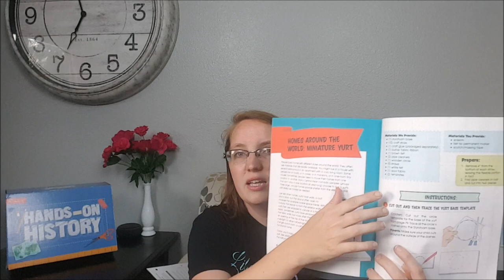BRINGING HISTORY ALIVE || USING HANDS ON HISTORY PROJECTS FOR SUMMER SCHOOL || GIVEAWAY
I would love to share with you how we are using Sonlights "Hands on History" projects to supplement our current history program even though we are not using Sonlight! These projects are perfect for the Pinterest challenged mom and for those of us who want to bring history alive but in a easy to implement and fun way. Also there is a great giveaway you can enter so be sure to watch to see more!

If you want to check out the Hands on History Box for yourself you can do so

ENTER TO WIN YOUR OWN BOX HERE June 17th-August 2nd 2019